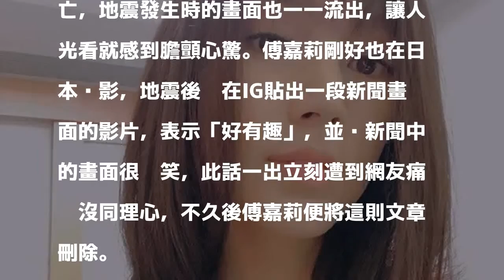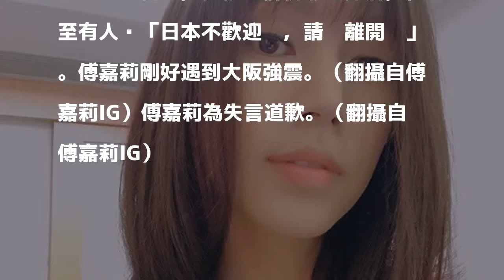大阪遇嚴重強震 女星竟脫口「好有趣」遭譙翻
〔記者吳孟倫／台北報導〕香港女星傅嘉莉長相甜美，曾演出《無間道2》、《追兇》等電影，近日她至日本拍攝新劇，剛好遇到大阪強震，事後她竟在IG貼文表示「好有趣」，遭到網友強烈抨擊。

發表評論評論如下。